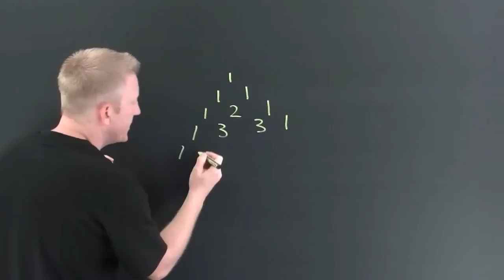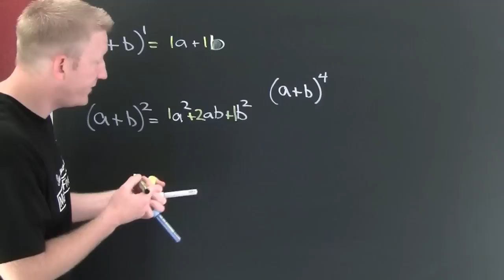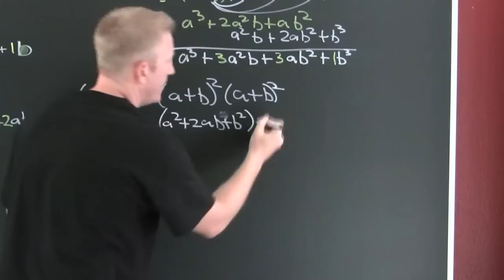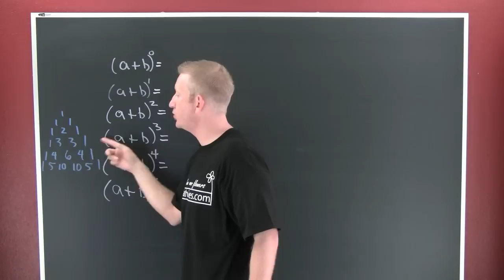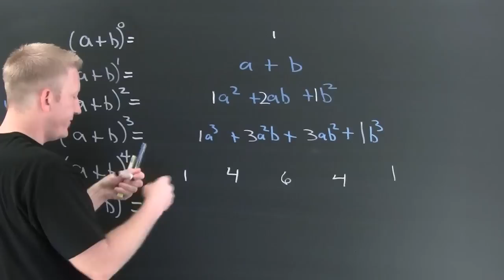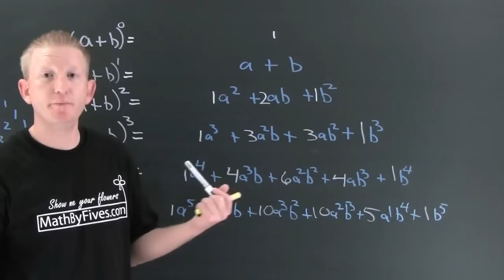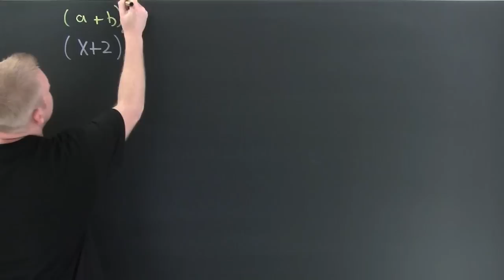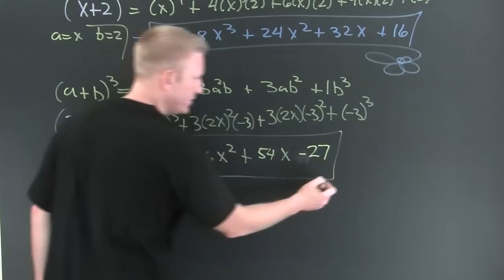Binomial Theorem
Sorry about this video, I will remake it some day. I consider this my second worse video ever, I tried to do too much in the ten minutes youtube allowed me.

Using the binomial theorem to expand binomials is a fun process.  This video first addresses the development of the binomial expansion using pascals triangle. Then provides several examples to make the concept concrete.